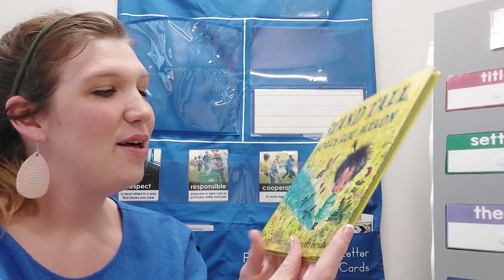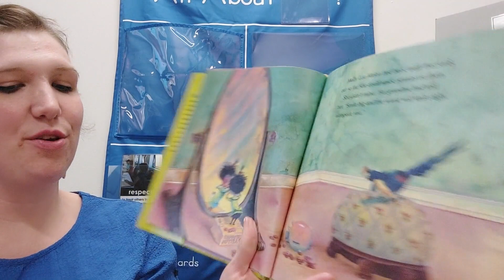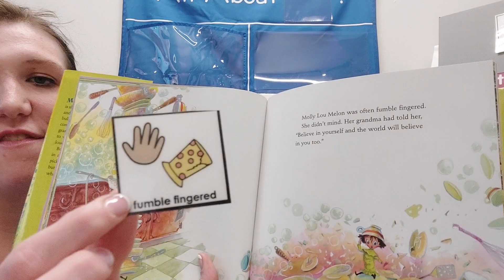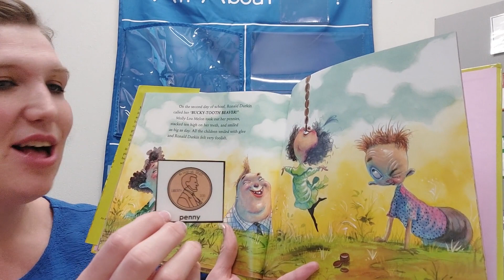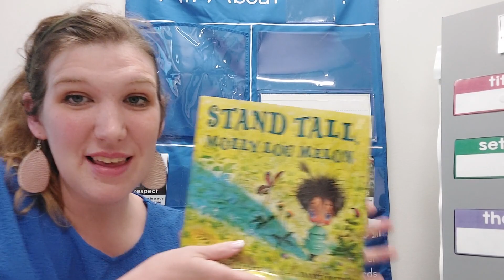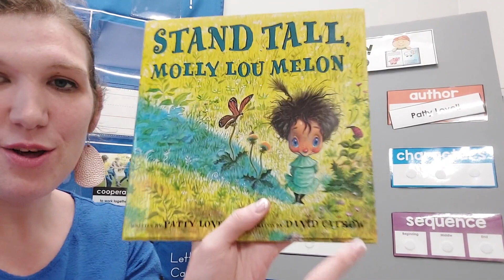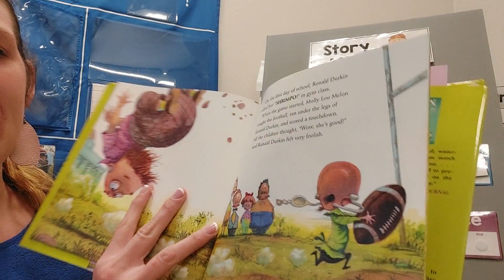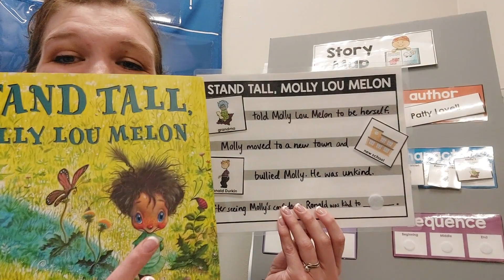stand tall molly lou melon, lesson 1